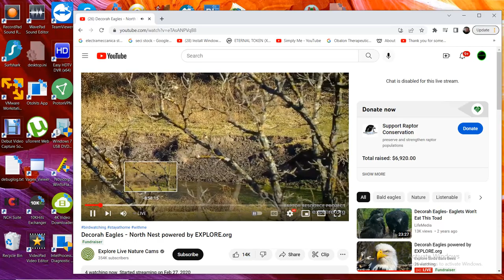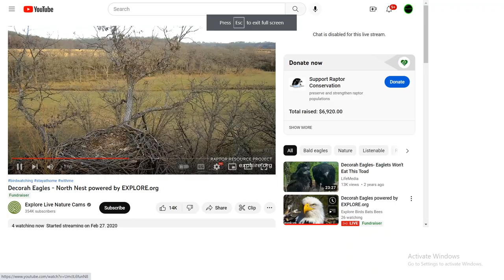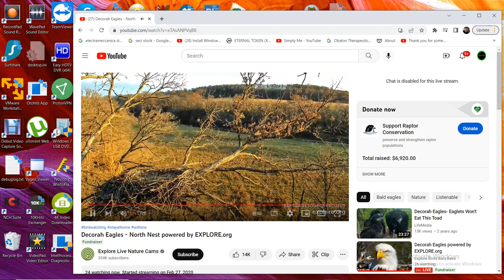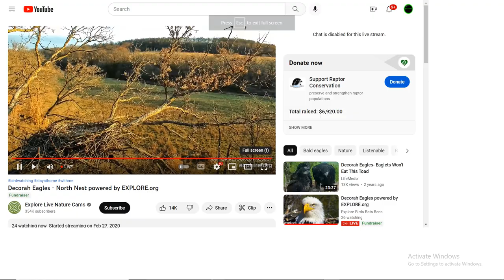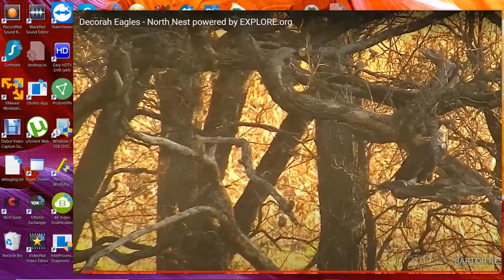Decorah North Bald Eagles 11/03/2022 00:28